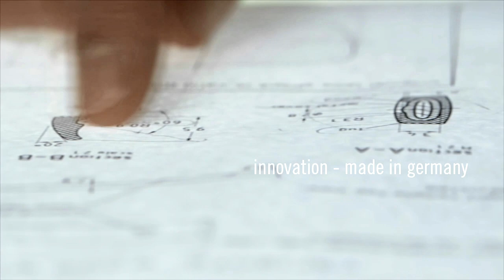Rodenstock R8010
We present: Rodenstock R8010, the most minimalistic frame in the world. View the collection on our Facebook